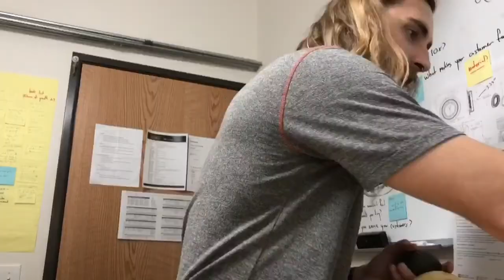Weeding the front yard-bike ride?